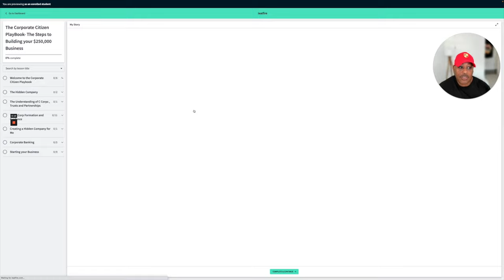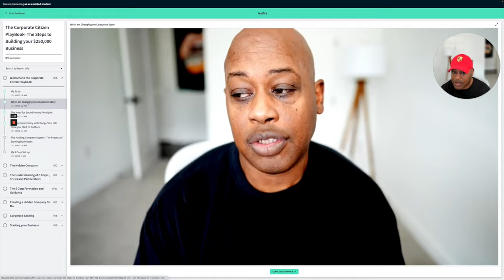Easy Side Hustles and the Decline of Cold Calling The things no One Tells You